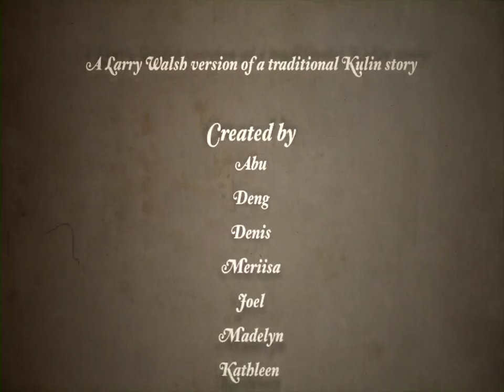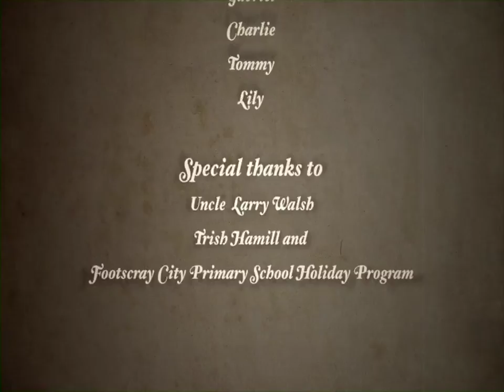The Black Swan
This digital story has been created by Footscray City Primary School holiday program with the help of Uncle Larry Walsh.

The Black Swan is one of 12 stories in the Billi Tea Tales project, a digital story telling project produced by the Living Museum of the West, in partnership with Melbourne Water and Gozer Studio.  The project was funded by the Environment Protection Authority.